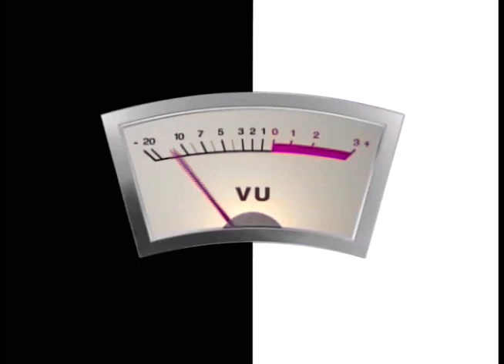Bengt Sändh - Snus Ska Vi Ha (Café Norrköping 1993)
Snusfixerad låt.